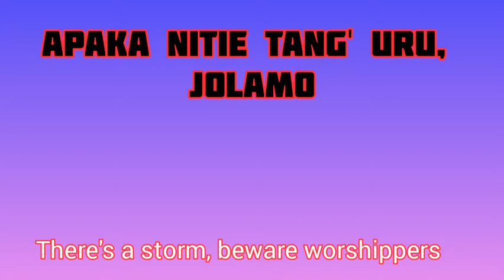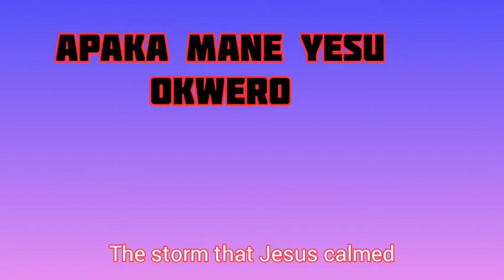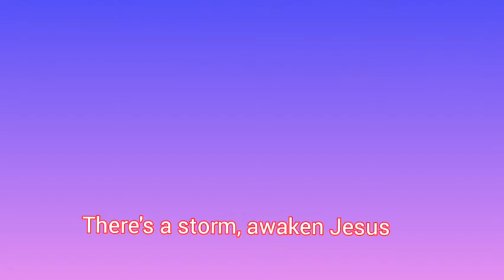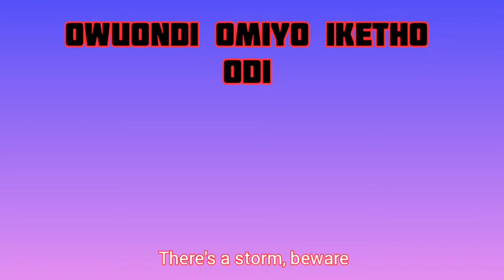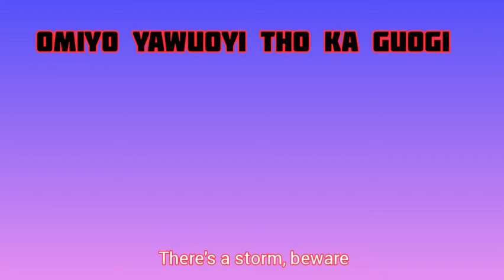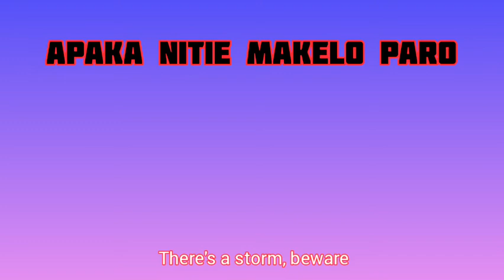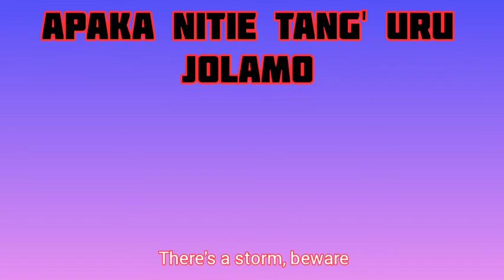APAKA REGGAE LYRICS